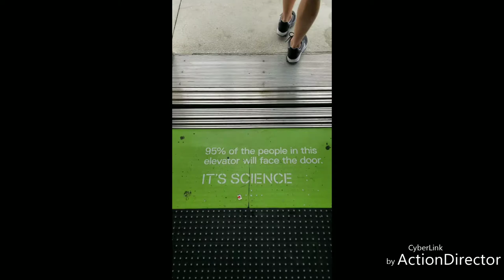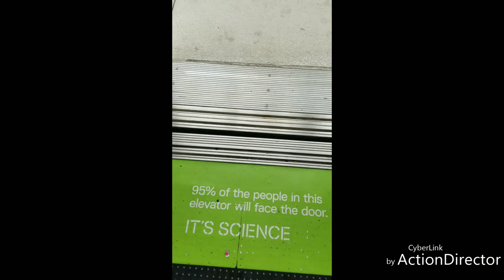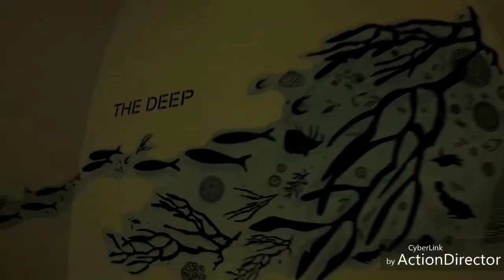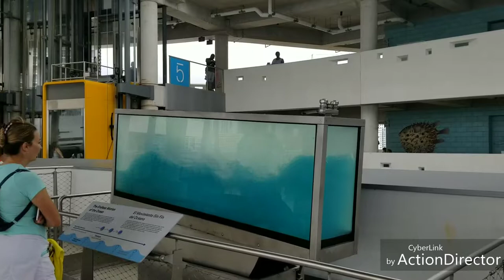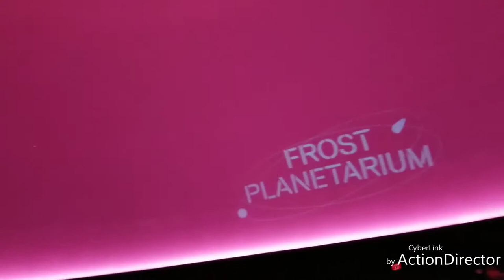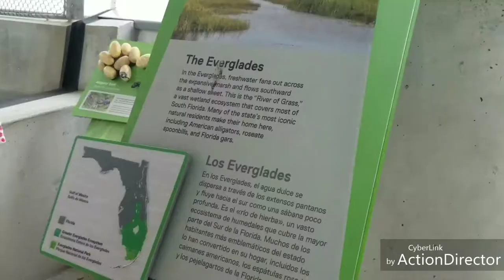STINGRAY Encounter At the Frost Science Museum!!! GoPro Adventure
Have you ever touched a STINGRAY?? We hadn't until we discovered this place...  the Philip & Patricia Frost Science Museum! Talk about 6 floors of entertainment! We were so excited about the sharks and stingrays, that I know we missed a couple exhibits! Our favorite was the Stingray  encounter and seeing the Hammer Head shark swimming above us, shaking his food in his mouth like it was still alive lol. 🦈 The Planetarium was pretty cool as well. We were only able to see one show this visit, but we purchased season tickets, so we will be able to see the other shows on our next visit! I dont reccomend the laser show on your first visit, I would do one of the others. (Update) We went to a second show, it was called Dynamic Earth. We enjoyed this one, tells you info about the earth, this would be a good one to see if you only go once! I'll update this about the other shows and tell ya what we thought!

Our GEAR:
- Sony Alpha a6000 Mirrorless Digital Camera:

- 16-50mm E Mount lense

- 55-210mm E Mount lense

- SanDisk Extreme Pro 128 GB U3 Memory

- SanDisk Ultra Plus 32 GB U1

- GoPro Hero5 Black (waterproof)

- Dynex™ - Essentials Accessory Kit for GoPro Action Camera:

Tag us @theadventureencounters on Instagram, or on YouTube at AdventureEncounters of your recent adventures or what you guys wanna see!!